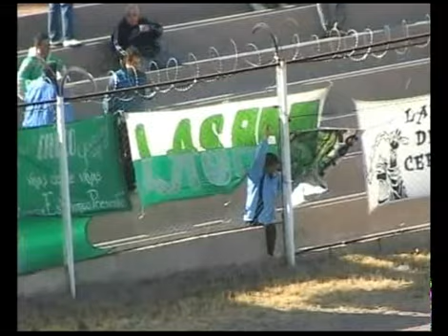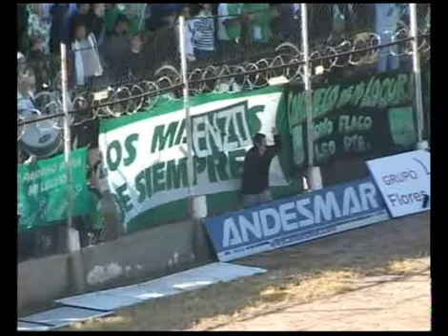Gimnasia (Mendoza) - Sportivo Belgrano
Previa del partido